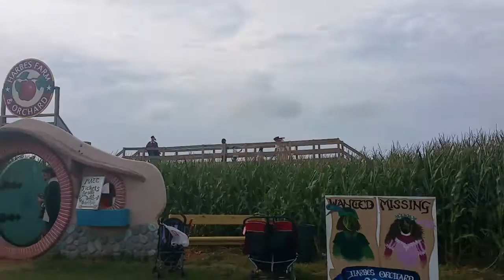APPLE picking 2016 North Fork